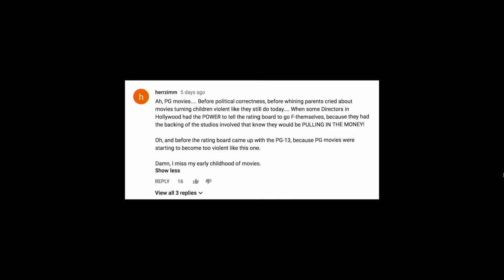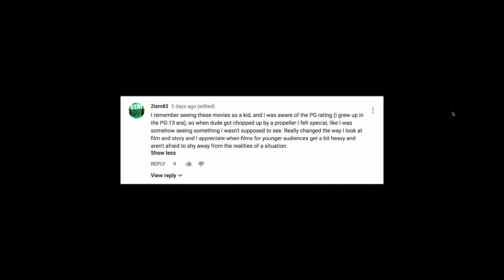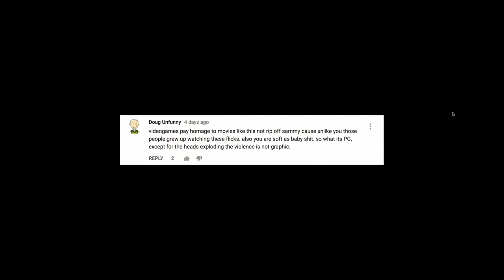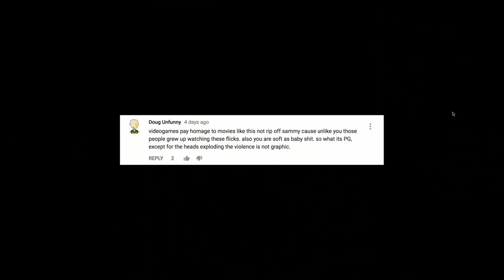SPICE WORLD - RETRO MOVIE REVIEW HIGHLIGHT - Double Toasted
Spice World - Retro Movie Review Highlight
SPICE WORLD: In honor of the 20th Anniversary of this Girl Power classic, Sammy and Ian take on one of the weirdest time capsules of the 90’s with 1998’s “Spice World!” Will Sammy wanna be my lover? Will Ian get with my friends? FIND OUT TONIGHT!

Spice World is a 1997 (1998 in the US) British musical comedy film directed by Bob Spiers. The film stars pop girl group the Spice Girls who all play themselves.

The lighthearted comedy depicts a series of fictional events leading up to a major concert at London's Royal Albert Hall, liberally interspersed with dream sequences and flashbacks as well as surreal moments and humorous asides.

Starring Victoria Adams (Victoria Beckham) (Posh Spice), Melanie Brown (Scary Spice), Emma Bunton (Baby Spice), Melanie Chrisholm (Sporty Spice), and Geri Halliwell (Ginger Spice) as the Spice Girls, Richard E Grant, Roger Moore, Meat Loaf, Alan Cumming, Elton John, Hugh Laurie, and Bob Hoskins.

And for more funny videos, head on over to DoubleToasted.com for funny movie reviews, movie trailer reactions of official trailers of 2018 and 2019 live streamed for your viewing pleasure all throughout the week!